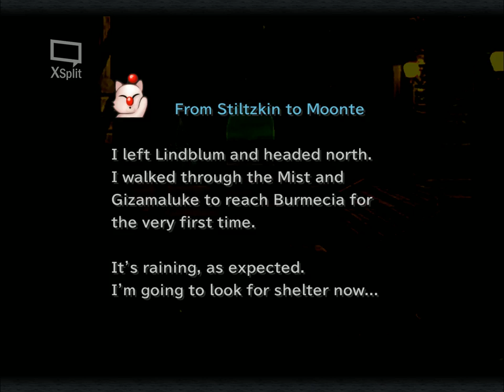Blackjack Plays Final Fantasy IX 9--THE BEST CHARACTER IN THE GAME!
This probably says something about Blackjack's personality